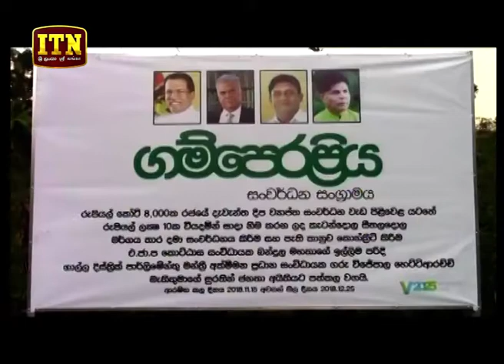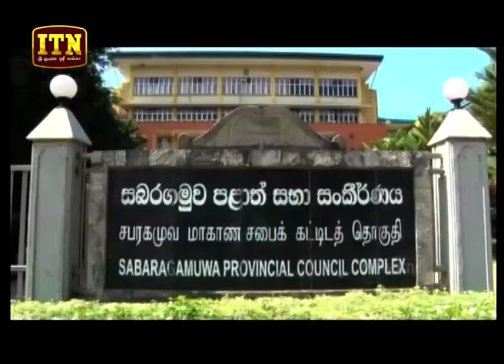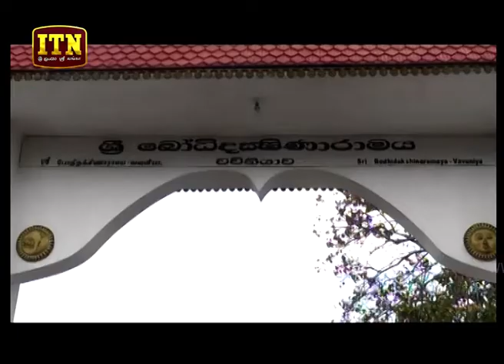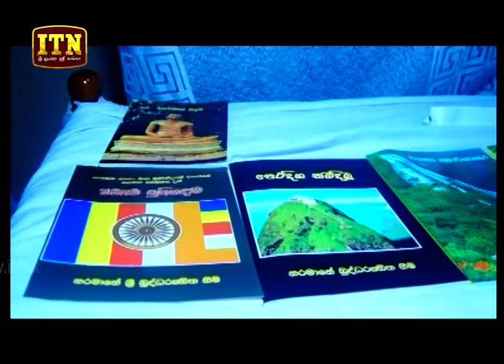ITN News 2019-02-16 | 12.00 PM